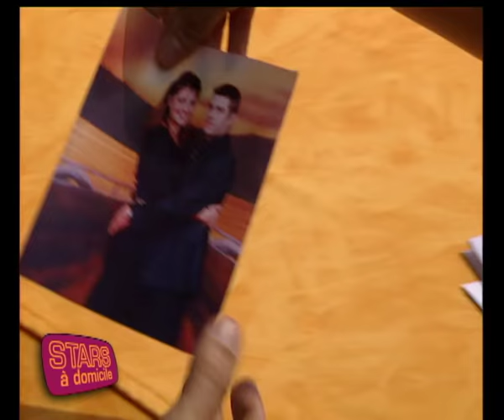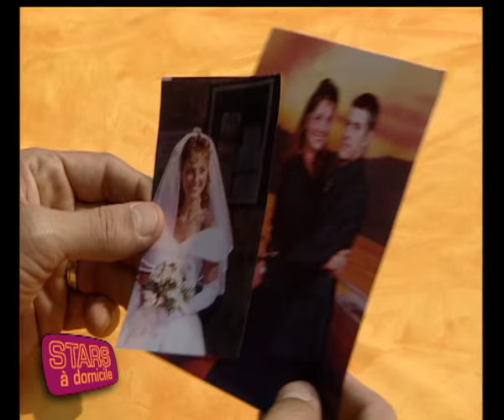Marc Lavoine surprend une fan enceinte ! - Stars à domicile